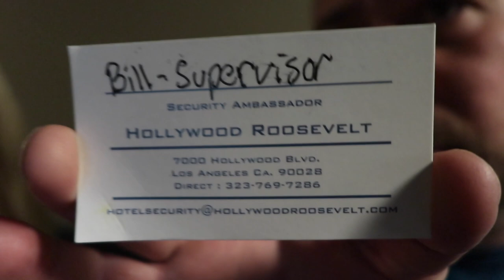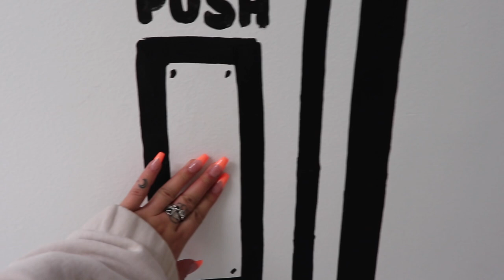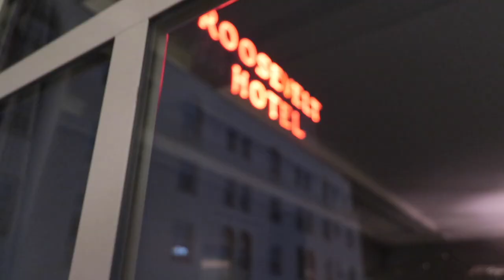FULL Access To Marilyn Monroe’s Private Suite (HOLLYWOOD ROOSEVELT)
So grateful to have found such a genuine and compassionate psychic advisor with California Psychics! AD If you are looking for guidance or clarity with your love life, career, life path & more, use code ‘KRIS5’ to get $5 added into your account! If you do speak to a psychic advisor I would love to hear about your experience!

Watch as Kris Start  & OmargoshTV explore Hollywood's most notorious hotel that is known for it's hauntings of many famous people who once lived there!